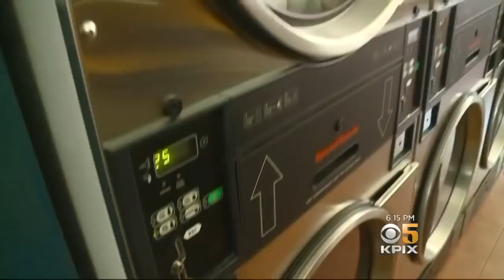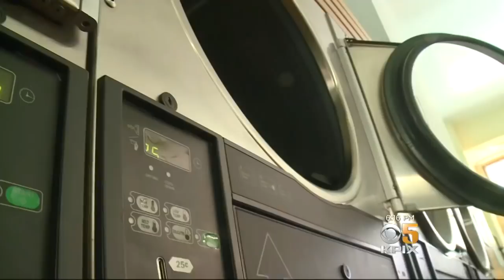High Rent, Labor Costs Force Closure Of Longtime SF Laundromat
A San Francisco laundromat is the latest victim of the high cost of doing business in the city. Jackie Ward tells why' Wash Quarters' on Valencia Street has to fold.